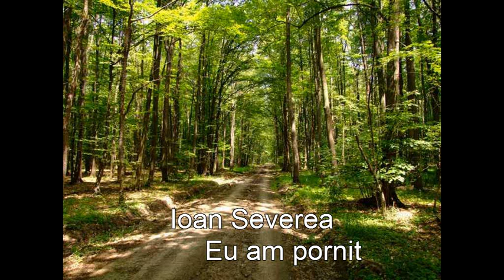Ioan Severa - Eu am pornit fericit pe carare